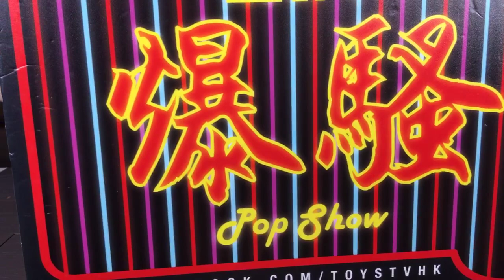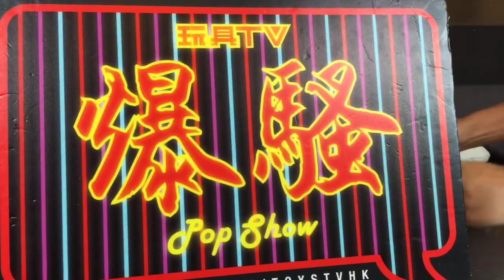TOYSTV S11 E3「原型畢露」Pure Arts Dark Souls III 1/18 Yhorm on Throne Statue Protopreview